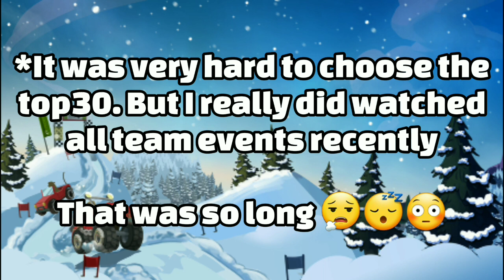🔎 TOP 30 BEST HCR2 TEAM EVENTS EVER! 😱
Description: 📒
In this video I'll show you my favourite Team Events ever! Enjoy! 🎁

📌 Add to friends in HCR2 (the link is always on the description page of my channel)
BSHCR2 BS&HCR2

Credits 📃:
Vereshchak
Turtle HCR2
Oliver Rogan
MonoVictorツ HCR2
NORDLYS™ HCR2

Haxhigeaszy - Dark Tranquility

⏰️ Timecodes:
0:00 Introduction
0:56 Cascading Shauffeurs
3:34 Bonus Bonanza
5:41 Bill My Valentine
9:34 Ahead of the Carve
14:21 Panik
17:52 Yippe-Ki-Yay
21:18 Salt Doesn't Freeze
25:27 Summertime Sprint
30:59 Return of the Jetbike
33:23 Up'n'Down
37:02 Thanksgiving Throwdown
40:30 Pumpkin Festival
44:21 Slanted Speedrun
47:06 Night of the Living Drift
51:19 Part Two

Hcr2 hill climb racing 2 top ranking list team event top 10 te summertime sprint new team events